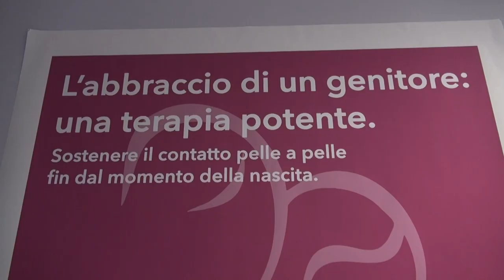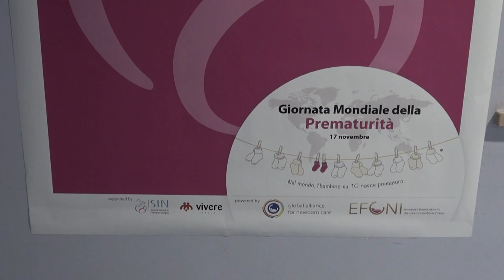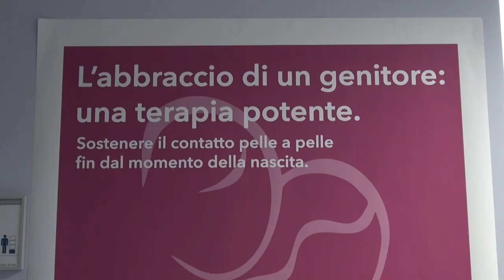Giornata mondiale della prematurità, anche Arezzo si tinge di viola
E' dedicato all'abbraccio l'edizione 2022 della Giornata mondiale del neonato prematuro.

Nel 2021, nelle strutture dell’Asl Toscana sud est sono nati 241 prematuri, circa il 6% del totale.

La giornata ha l'obiettivo di portare a conoscenza, sensibilizzare e informare sulla prevenzione del parto pretermine, sulla nascita prematura e sul percorso di crescita dei bambini che alla nascita sono ricoverati in un reparto di cure intensive.
Ad Arezzo il San Donato si illumina di viola, il colore della giornata.

Il Comitato Aretino di Neonatologia ha invece donato ai bambini piccoli capi di abbigliamento dell’associazione Cuore di Maglia.